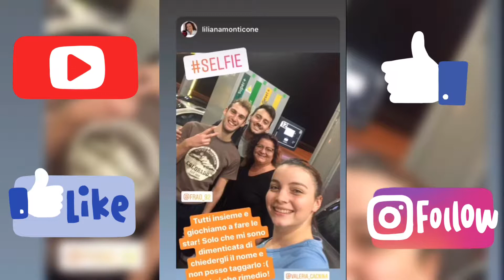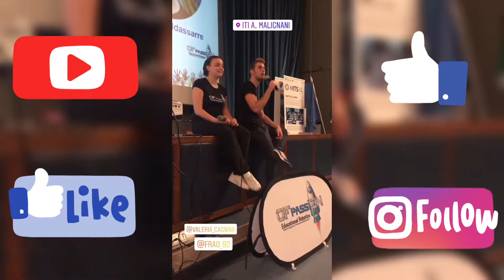Udine - Attività con 200 ragazzi delle Superiori contemporaneamente all'Istituto Malignani.